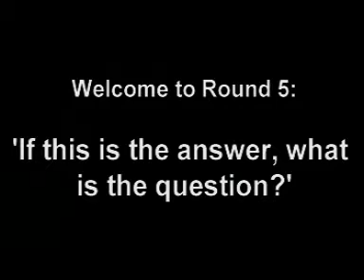Pulse TV and the MPA: Mock the Week Tribute: 'If this is the answer, what is the question?' Round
Hagley Catholic High School: Pulse TV: MPA: We have teamed up with our sister group; The Mad Peoples Association, to bring you a tribute to one of the most popular shows on British TV; Mock the Week! Starring Matthew Hall, Ashley Dunn, Ashley Worley, Luke Duffy and The Sprog.

This is Round Five of Six: If this is the answer, what is the question?

Possible topics:
Kids TV
Record Breaking
Military
Music
Business
Education